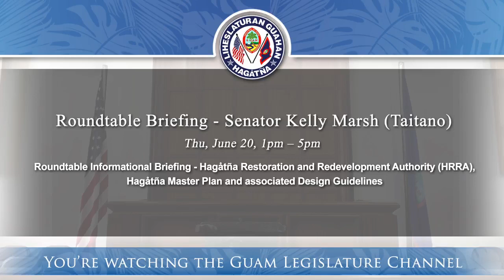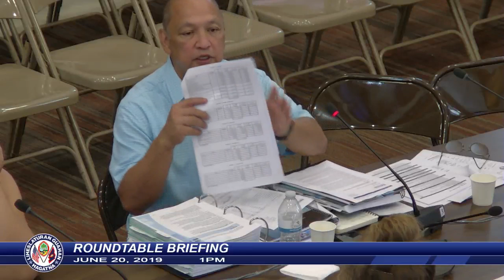Informational Briefing - Senator Kelly Marsh Taitano - June 20, 2019 1pm